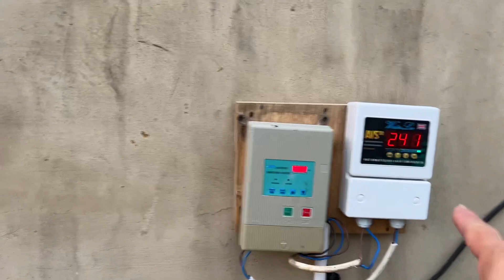Early morning Ghana mini house farm ￼ garden watering ￼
In this video, I’ll give you a quick update at the house  as we are on our way to the 50 acre farm. ￼ I’ll show you my watering system for the garden. ￼